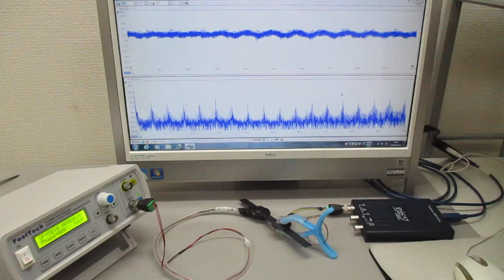オリジナル超音波実験（発振制御技術） Ultrasonic-labo